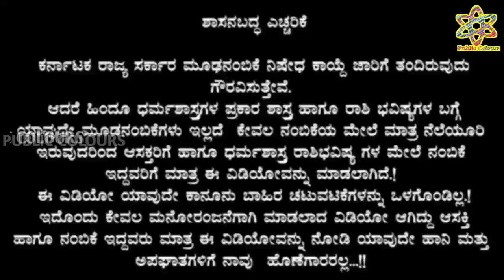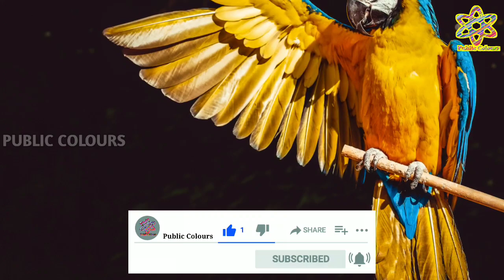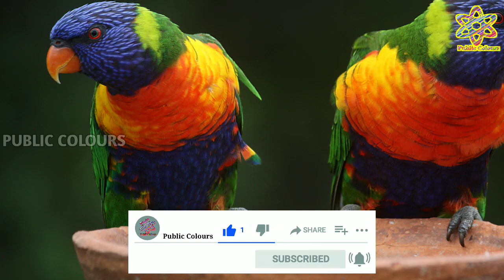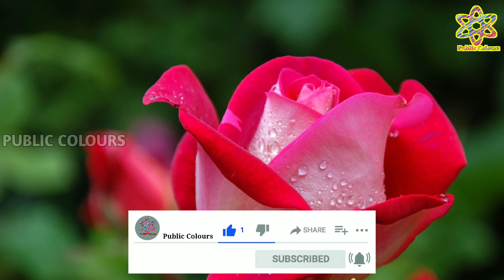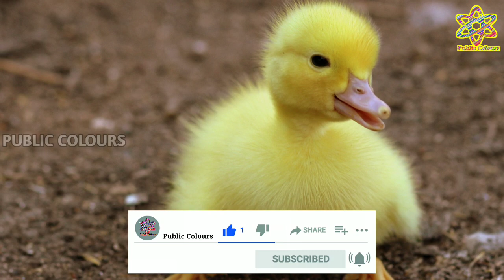ಸೋಮವಾರದ ದಿನ ಭವಿಷ್ಯ 7 November 2022 | Daily Horoscope | Rashi Bhavishya|Today Astrology in Kannada